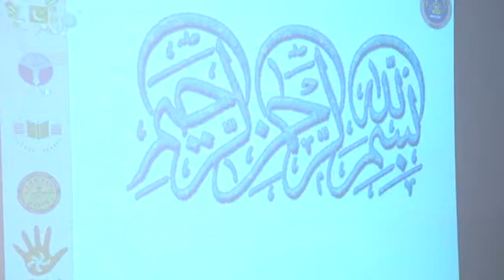ILM College Sialkot Student's Motivational Session by Zulfiqar Mughal part 3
Confidence is not something that can be learned reading books or something. It is a state of mind and is gained via skills and practice, Positive thinking, training and knowledge as well.
Such topics and key points were discussed with students of ILM College. 2 days training workshop for students was organized by the management of ILM College Sialkot. The Principal Mr. Azhar Babar was also present in both sessions.

These programs can also be downloaded from Official Facebook fanpage of M Zulfiqar Mughal